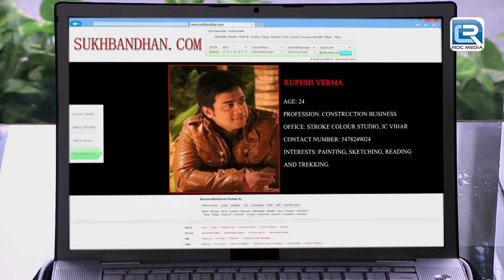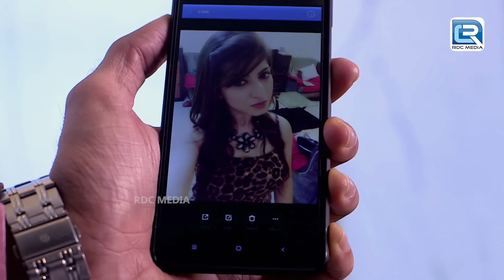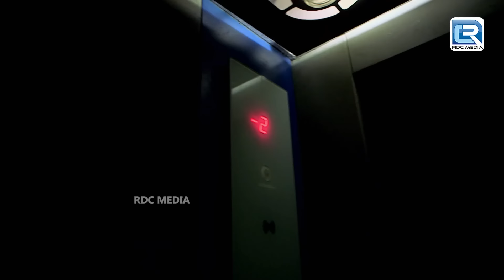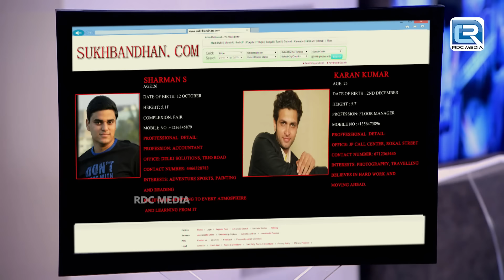Daya कैसे करेगा ये Virus का Mystery Solve | CID | Latest Full Episode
Episode 1282
Meher, who was supposed to reach a restaurant, mysteriously disappears. After Meher's friends visit the restaurant inquiring about her, Mehre's dead body is discovered in the restaurant. Will the CID be able to solve this case? Watch this episode to find out.